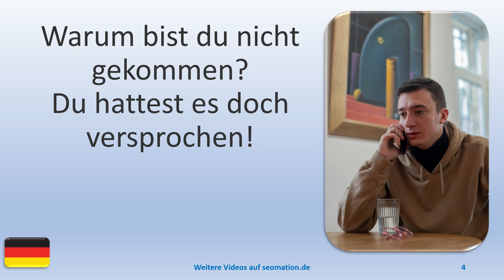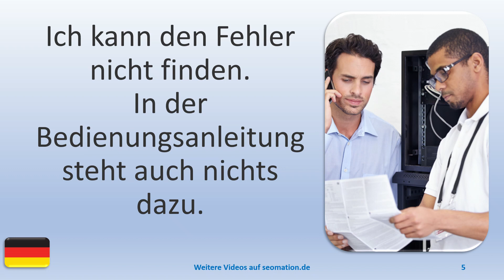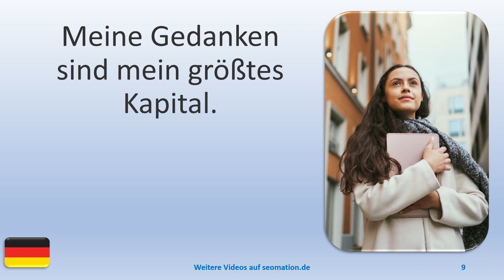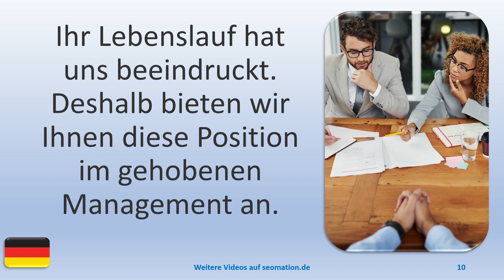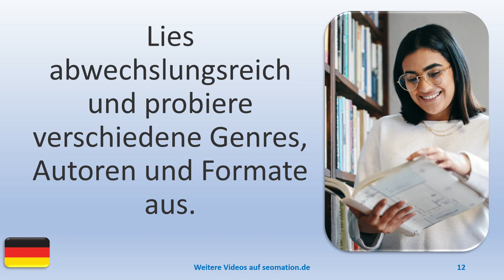▶️5698▶️ Ich lerne Deutsch mit Texten und Bildern in unterschiedlichen Situationen.